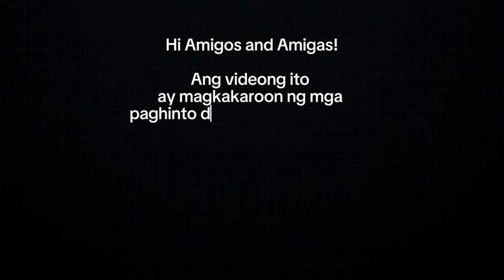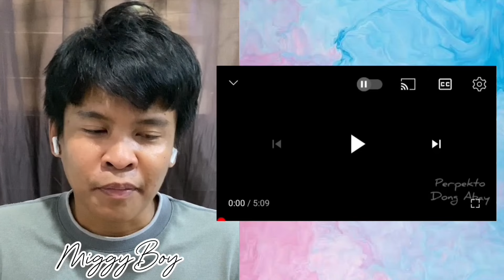Complete Package talaga SILA! Ang galing ng ginawa nya Sobrang Linis ng tugtog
SONG TITLE : YOU ARE MY RELIGION

Video Credit : FRANZ RHYTHM

Hello! I am Miggy from the Philippines and welcome to my reaction video channel. Join me to watch the talented Pinoy when it comes to singing. Most Pinoy have a very good voice. Help me to discover and find them. I also react to funny, good vibes and Random videos.

Commentary provided within this video is solely my personal opinion, and does not represent the views of the associated organizations or stakeholders.